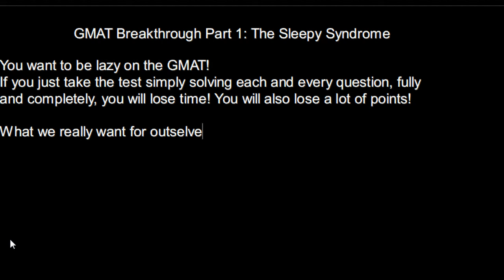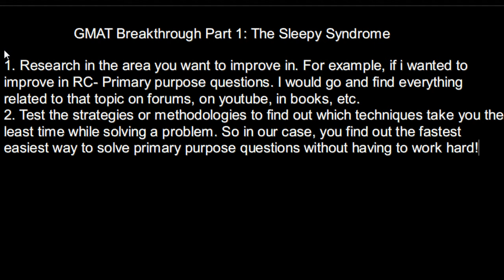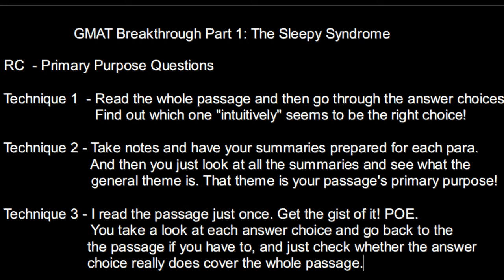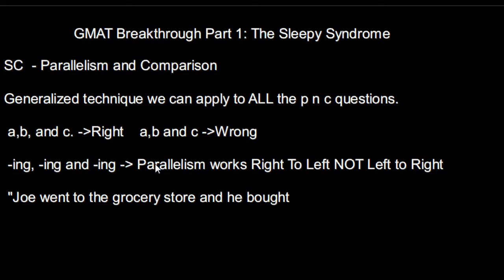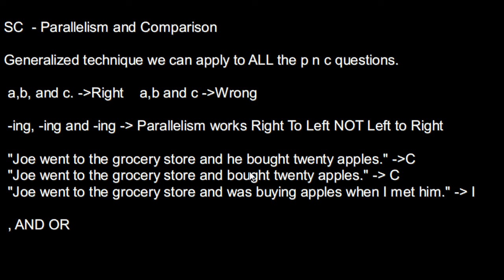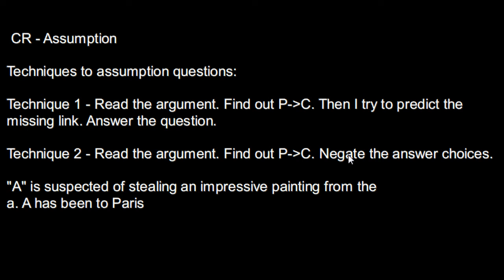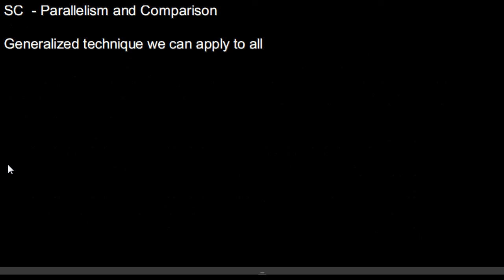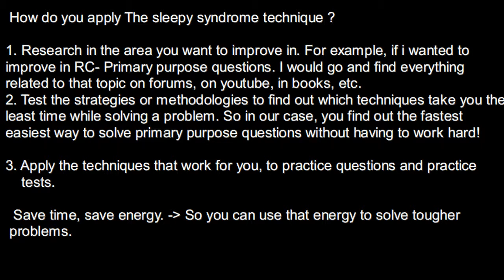GMAT Breakthrough - Part 1 - The Sleepy Syndrome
Ever wonder why some people do better at GMAT then others even though they seem to be using the same resources ? Find out. Also, here's an ebook to help you further: